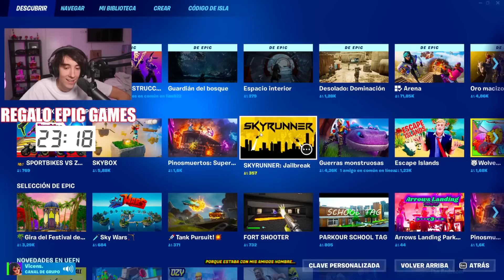MI PRIMO DE 11 AÑOS me RETA a 1VS1 en FORTNITE y ESTO PASÓ...